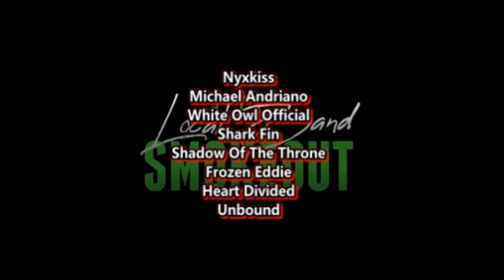The Antihero - Nothing ( Reaction / Review ) EXPERIMENTAL ALTERNATIVE FROM NEW MEXICO